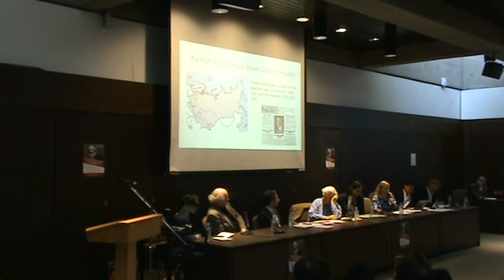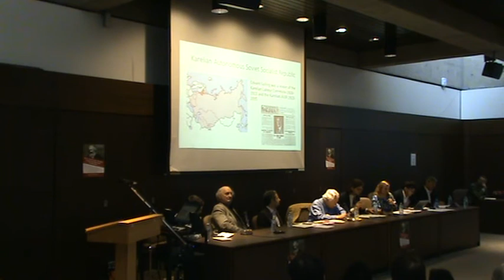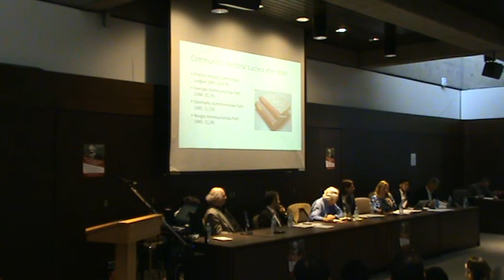Paula Rauhala -- 'Capital' in Finland and Nordic Countries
Dissemination and Reception of Capital in the World: A Roundtable
'Capital' in Finland and the Nordic Countries
--Paula Rauhala (University of Tampere, Finland)
at the Marx Collegium, 2017
Marx's Capital ​after 150 Years:
Critique and Alternative to Capitalism
(York University, Canada)